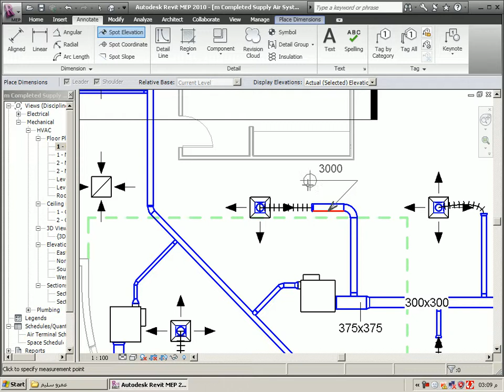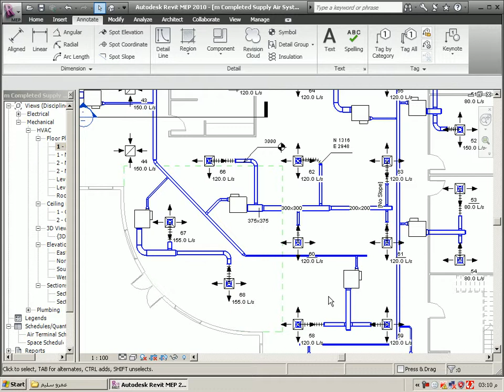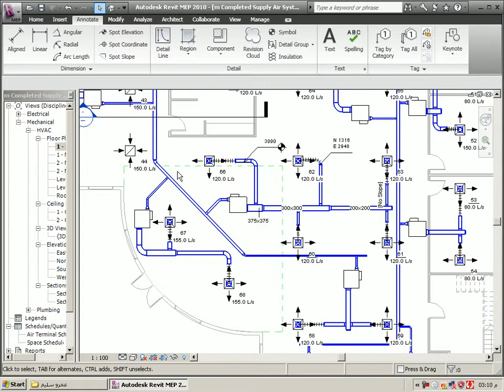Annotate the Drawings | Revit Products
revit annotation symbols

generic annotation revit

revit text notes

revit notes

revit beam annotations

revit keynotes by sheet

revit notes pdf

what is revit schedule